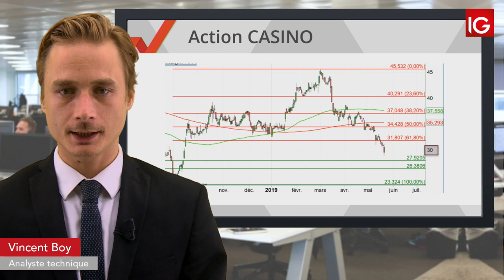Bourse - CASINO, perquisition au siège du groupe- IG 23.05.2019